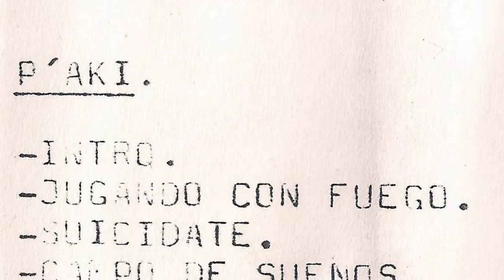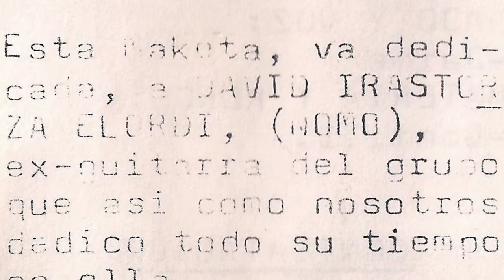LSD - Jugando con fuego